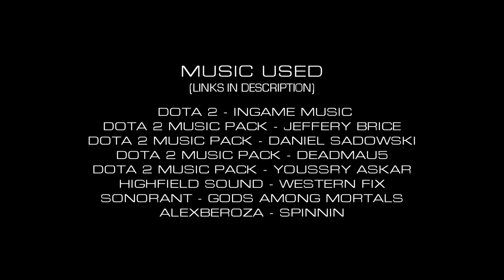[SFM] DotA2 - The Race - Part 5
DOTA 2 - INGAME MUSIC

DOTA 2 - HARMONIES OF NEW BLOOM MUSIC PACK - JEFFREY BRICE